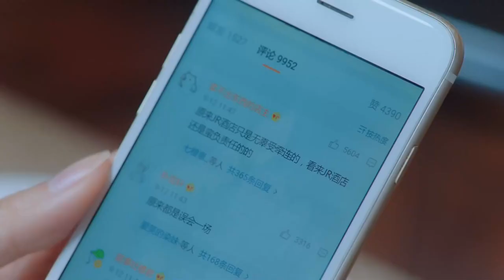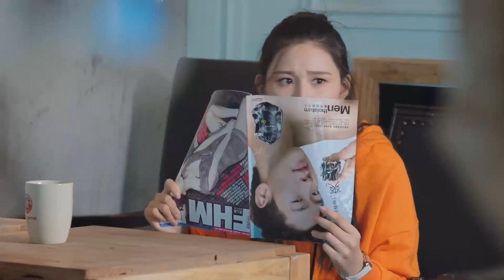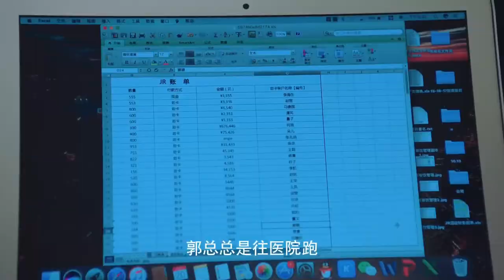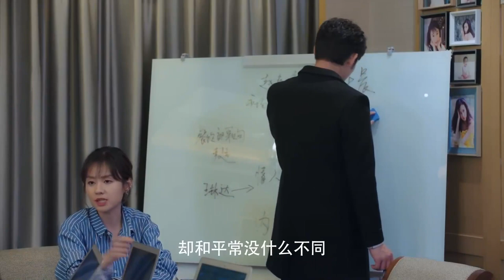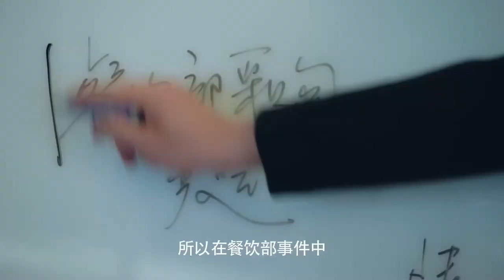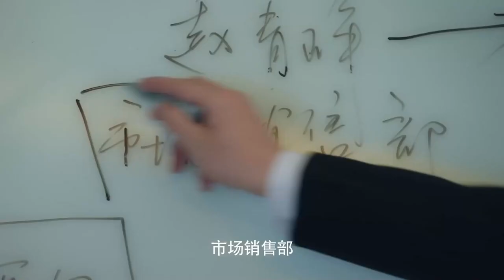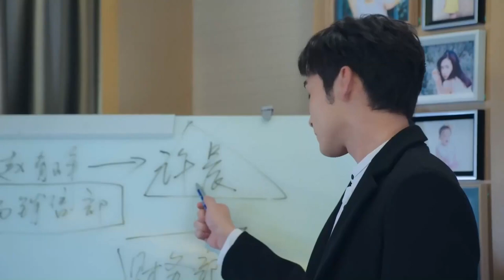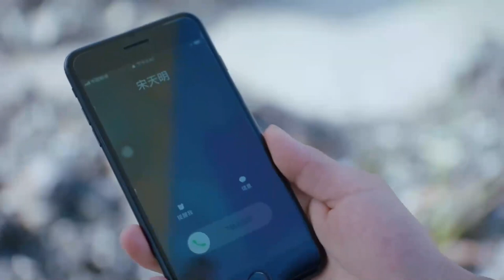MUTLISUB现代甜宠电视剧【夏日告白🌞】▶EP 24 校园暗恋成真！她的暗恋小心翼翼、深藏心底，夏至倒计时变零的那天，她要向他告白！（主演：张彬彬、赵露思）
剧名Name：
主演Cast：
简介：校园暗恋成真！她的暗恋小心翼翼、深藏心底，夏至倒计时变零的那天，她要向他告白！